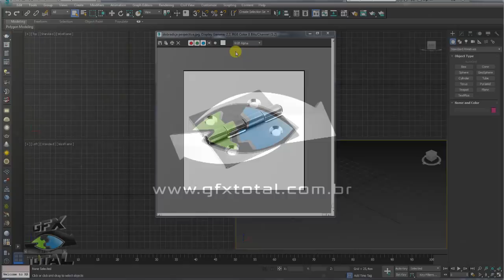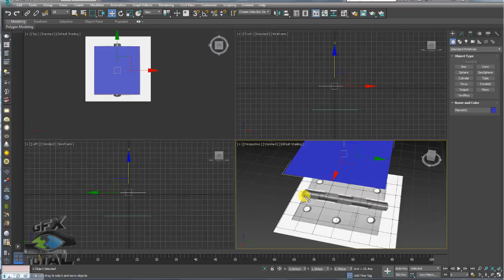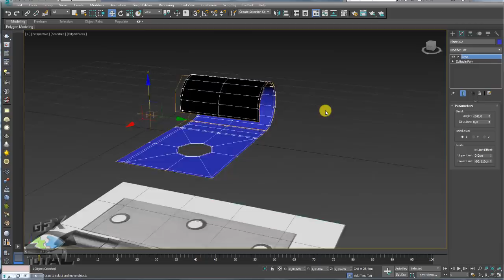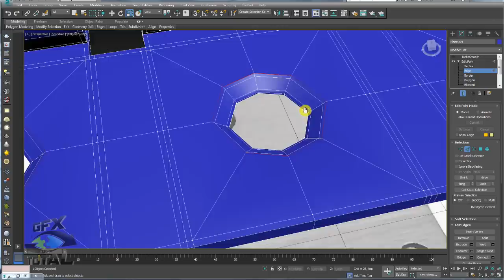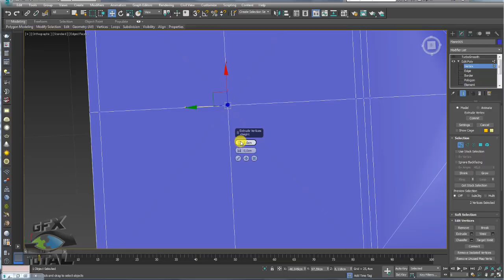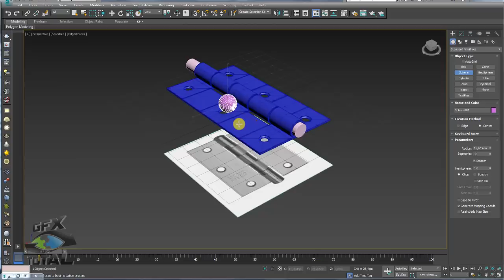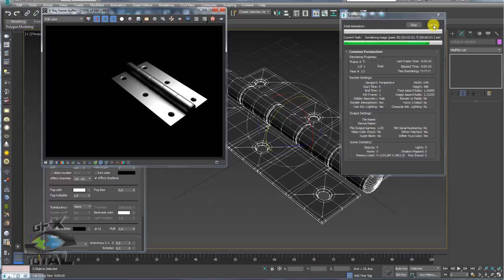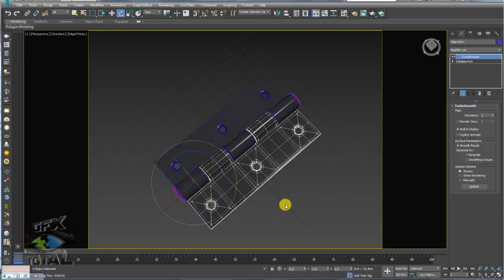Modelar Dobradiça Articulada com Material de Aço 3ds Max V-Ray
Seja bem-vindo! (;